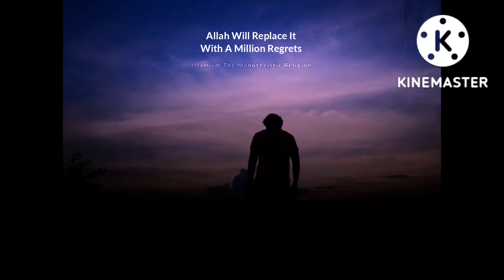Mufti Menk Short Islamic Clips - Islamism Production - Islamic Status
For More Short Islamic Clips